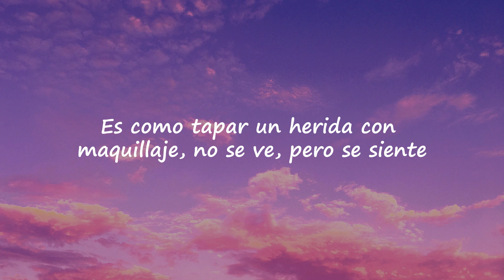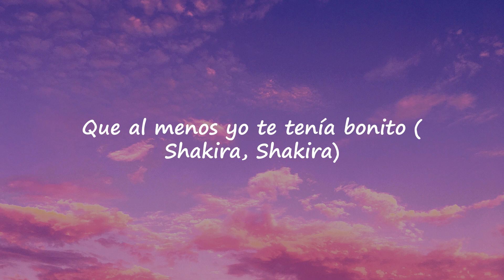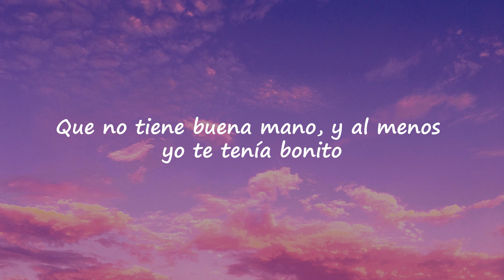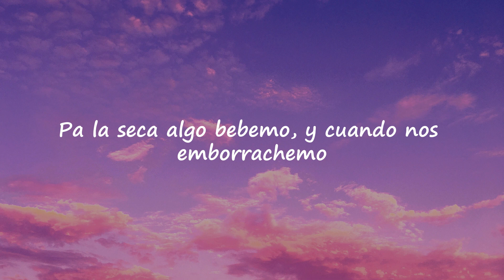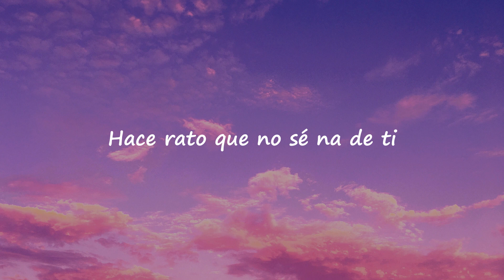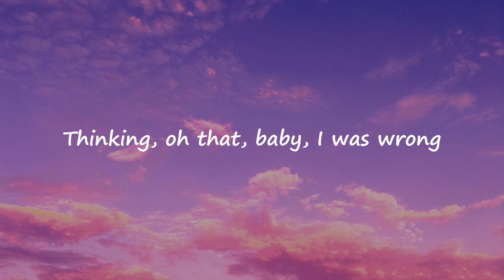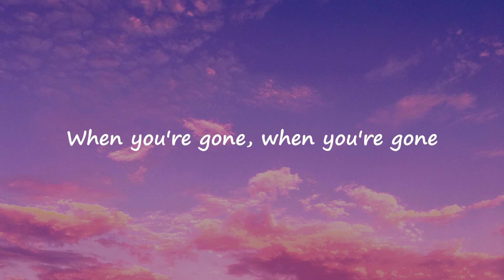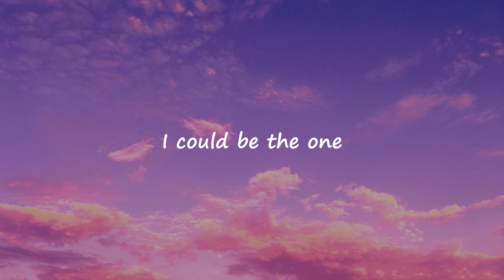TQG (Lyrics) - Karol G, Shakira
Lyrics🌷
La que te dijo que un vacío se llena
Te fuiste diciendo que me superaste (ey)
Y te conseguiste nueva novia (novia)
Lo que ella no sabe es que tú todavía (oh)
Me esta' viendo toa' la' historia' (papi)
Bebé, ¿qué fue?
¿No pues que muy tragadito?
Si sabes que yo errores no repito? (Ey, papi)
Que por hombres no compito
Que deje de estar tirando
Que al meno' yo te tenía bonito
Bebé, ¿qué fue? (Fue)
¿No pues que muy tragadito? (Ah)
¿Qué haces buscándome el la'o (ey)
Que al meno' yo te tenía bonito (Shakira, Shakira)
Que por hombres no compito (mueve el culito)